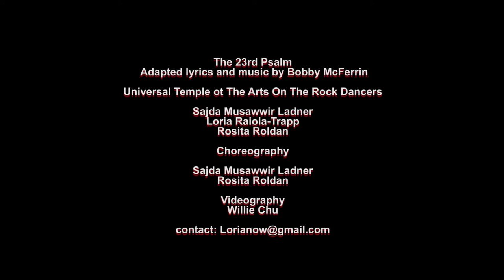Sajda Youtube Final2